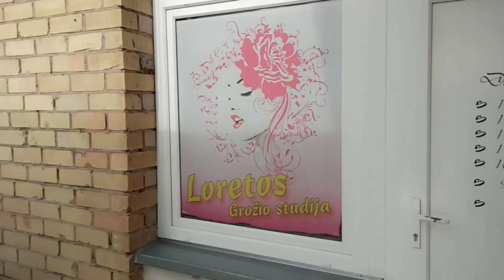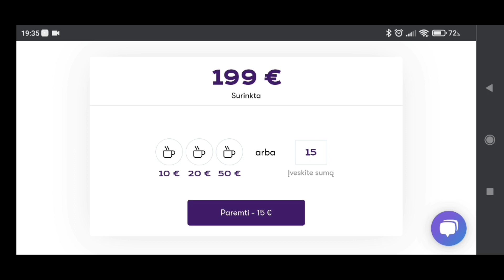Loretos vlogas 202. Prasidėjo rugsėjis